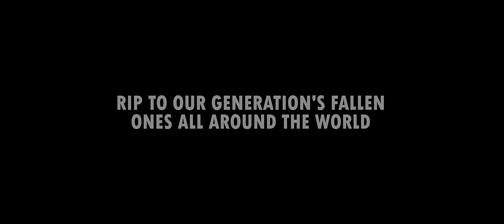The Underachievers - Seven Letters feat. KingJet [Official Music Video]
The Underachievers - "Seven Letters feat. KingJet" [Official Music Video] from their new "After The Rain" album coming 11/02/18

Video Director: Camden Marco
Video Producer: Lean House Media
Song Produced by: Brasstracks